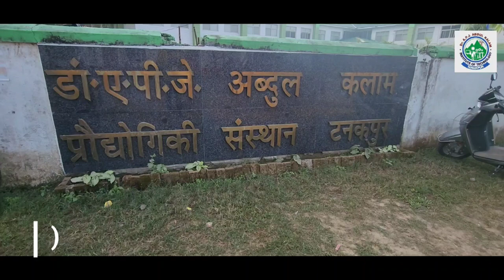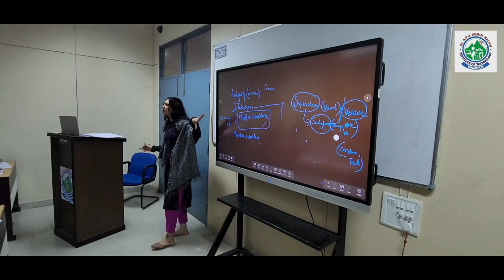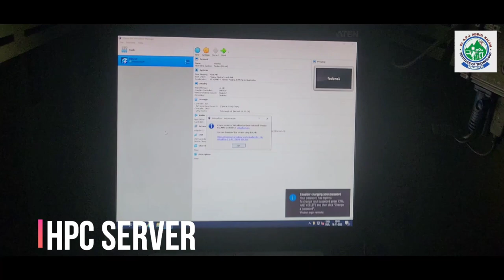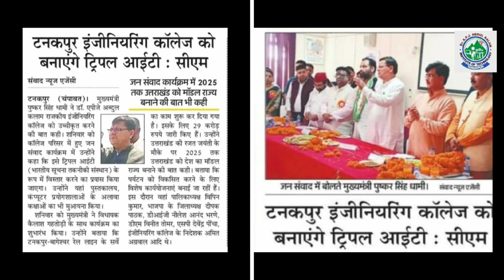Virtual Tour of Dr. APJ Abdul Kalam Institute of Technology, Tanakpur